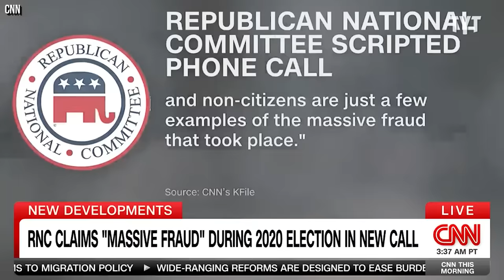Lara Trump’s RNC Robocalls CAUGHT Pushing "Election Fraud" LIES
Watch: MTG Blasted As Claims Grow She's WORKING For Russia

Republican operative Doug Heye claims the GOP is suppressing their own votes by pushing their constituents away from voting by mail. David Shuster breaks it down on Rebel HQ.